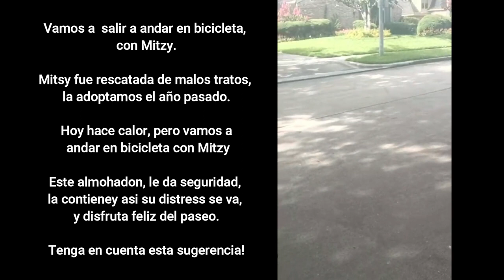MITZY RELAXING BIKE RIDE WITH DOGS WHO PASSED TROUGH DISTRESS. ANDANDO EN BICICLETA -PERRO RELAJADO.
Stress-Free Dog Bike Ride
Calm Canine Bike Adventure
Relaxing Bike Rides with Dogs
Gentle Dog-Friendly Bike Trips
Dog Bike Ride Without Anxiety
Peaceful Cycling with Dogs
Tranquil Bikejoring with Pets
Distress-Free Dog Bike Attachment
Serene Bike Riding with Dogs
Enjoyable & Stressless Dog Bike Leash
Safe and Calm Bike Rides with Dogs
Dog Training for Relaxing Bike Journeys
Distress-Free Dog Bike Harness
Happy Dogs on Relaxing Bike Rides
Cycling Joy without Dog Distress
Smooth Dog Bike Ride Experience
Anxiety-Free Bikejoring Safety Tips
Chill Bike Rides with Furry Friends
Dog Bike Ride Bonding without Stress
Peace of Mind: Bike Riding with Dogs
Bike Riding with Dogs
Dog-Friendly Bike Rides
Bikejoring with Dogs
Cycling with Pets
Dog Exercise Tips
Safe Bike Riding with Dogs
Happy Dogs on Bikes
Canine Bike Adventure
Dog Bike Leash
Enjoyable Bike Rides with Dogs
Dog Bike Attachment
Dog Training for Bike Riding
Riding Bikes with Large Dogs
Dog-Friendly Outdoor Activities
Bikejoring Safety Tips
Bike Ride Bonding with Your Dog
Bike Riding with Small Dogs
How to Ride a Bike with Your Dog
Dog Bike Harness
Cycling Fun with Furry Friends